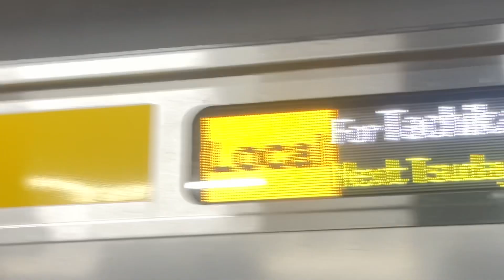ＪＲ東日本南武線武蔵溝ノ口駅 発車メロディー 近郊地域１９番 ２コーラス ２０２３年５月７日日曜日撮影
２コーラス鳴りました。